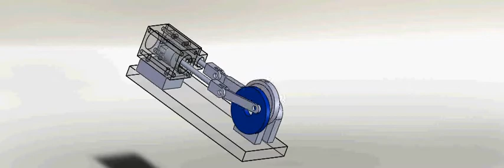PUG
pug steam engine